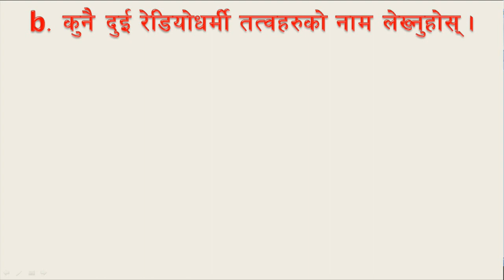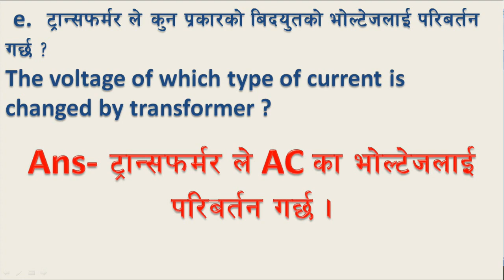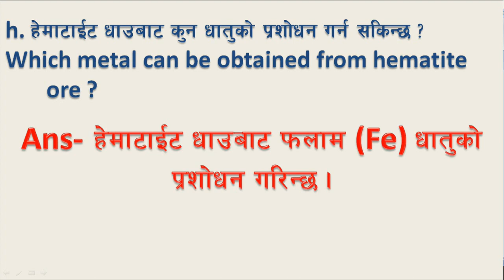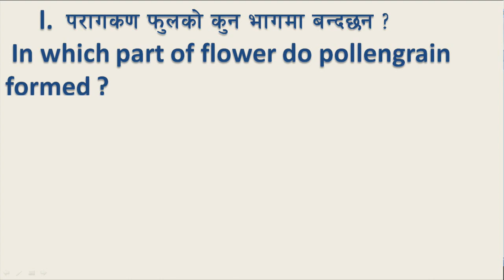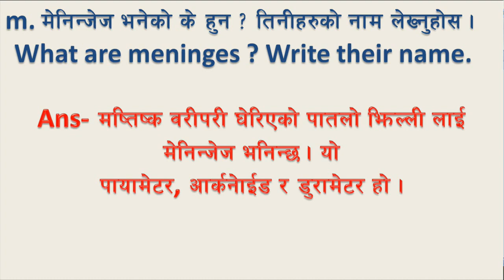SEE Exam Model Question answer 2078/79|एस. ई. ई.2079 नमुना सेट 2 question answer based SEE grid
SEE Exam Model Question answer 2078/79 Nepali madhyam ma | Important question answer based SEE gridHello students, I am Dharmendra pathak